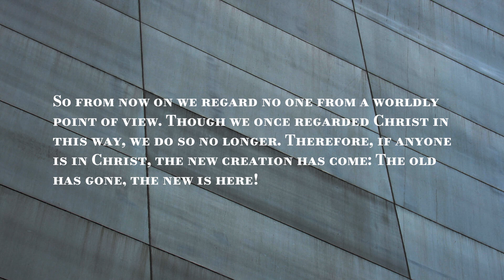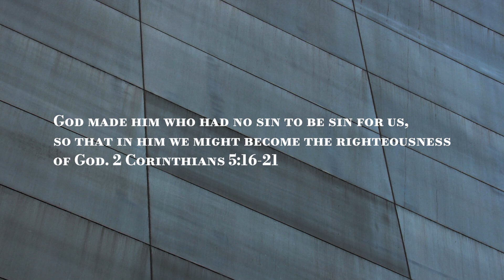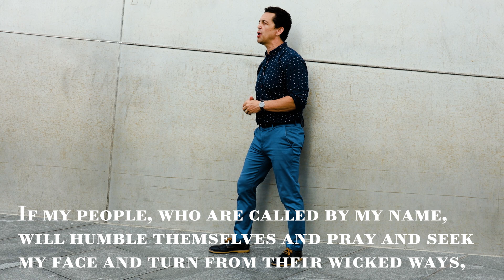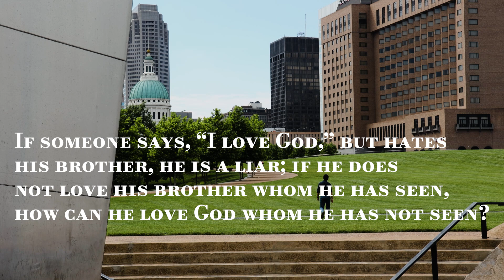THE ROAD TO RECONCILIATION - Pastor Brent Roam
Sermon Notes:

So from now on we regard no one from a worldly point of view. Though we once regarded Christ in this way, we do so no longer. 2 Corinthians 5:16

Therefore, if anyone is in Christ, the new creation has come: The old has gone, the new is here! 2 Corinthians 5:17

All this is from God, who reconciled us to himself through Christ and gave us the ministry of reconciliation: 2 Corinthians 5:18

that God was reconciling the world to himself in Christ, not counting people’s sins against them. 2 Corinthians 5:19

And he has committed to us the message of reconciliation. We are therefore Christ’s ambassadors, as though God were making his appeal through us. 2 Corinthians 5:19-20

We implore you on Christ’s behalf: Be reconciled to God. 2 Corinthians 5:20

God made him who had no sin to be sin for us, so that in him we might become the righteousness of God. 2 Corinthians 5:21

The Road to Reconciliation

Step 1: Receive the Help You Long to Give.

So from now on we regard no one from a worldly point of view. . . . If anyone is in Christ, the new creation has come: The old has gone, the new is here! 2 Corinthians 5:17

Step 2: Unite and Conquer.

There is neither Jew nor Gentile, neither slave nor free, nor is there male and female, for you are all one in Christ Jesus.

We wrestle not against flesh and blood, but against principalities, against powers, against the rulers of the darkness of this world, against spiritual wickedness in high places. Ephesians 6:12

[God] has committed to us the message of reconciliation. We are therefore Christ’s ambassadors, as though God were making his appeal through us. 2 Corinthians 5:19-20

Step 3: Commit Yourself to the Cause.

If my people, who are called by my name, will humble themselves and pray and seek my face and turn from their wicked ways, then I will hear from heaven, and I will forgive their sin and will heal their land. 2 Chronicles 7:14